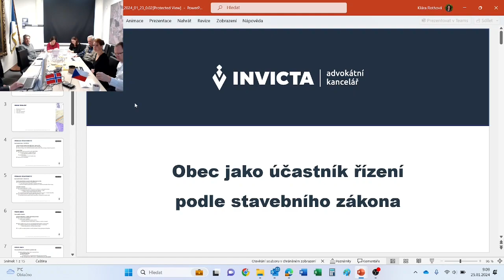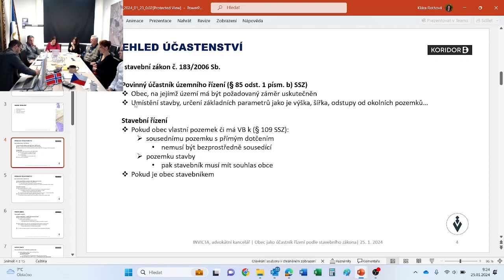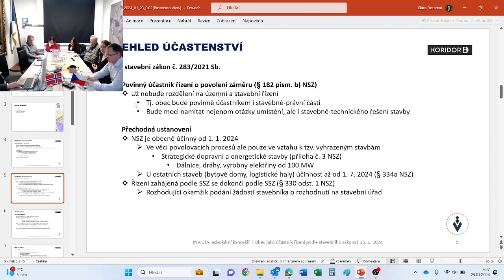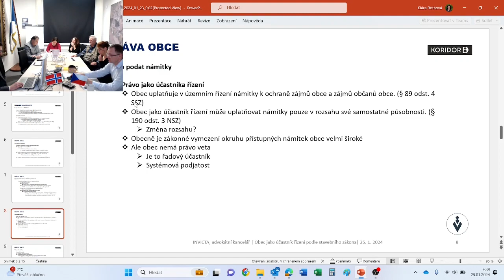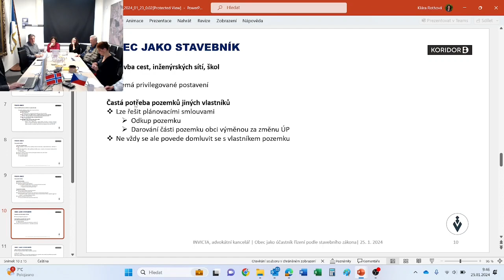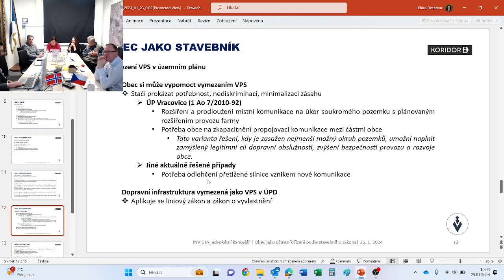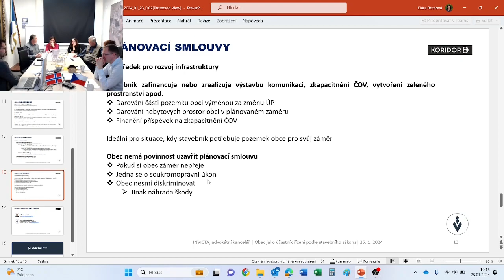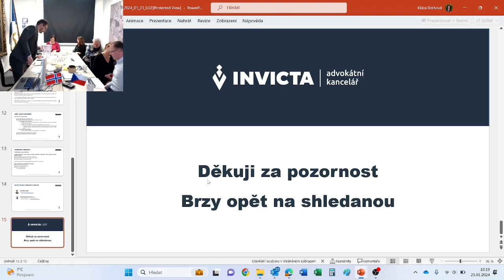AKADEMIE KD8 - Obec jako účastník řízení podle stavebního zákona